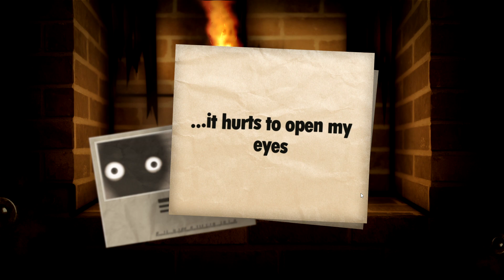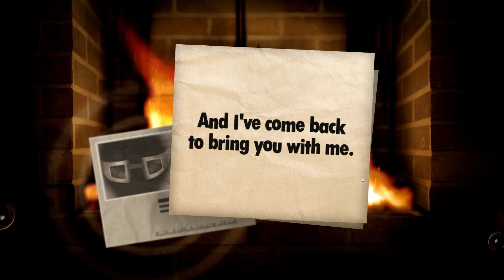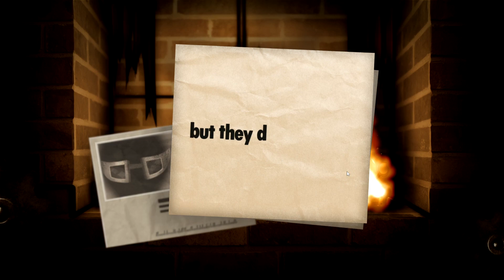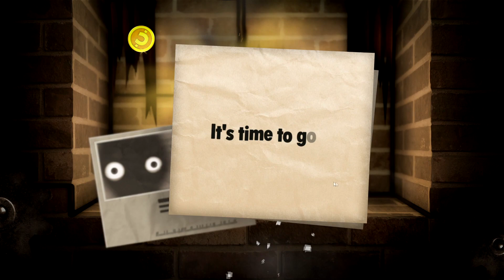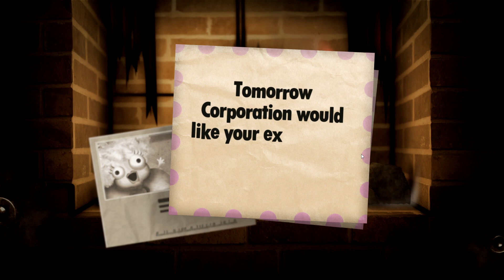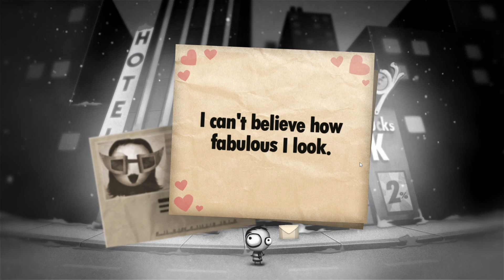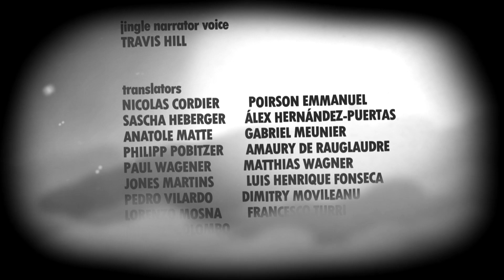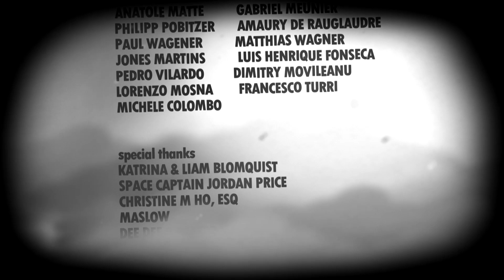Spongejay1 Plays: Little Inferno - FINALE | BURNING DOWN THE HOUSE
Of course it had to end like this. I didn't want it to end like this, obviously, but I also can't think of a better way for it to end.
Quote of the Day: Keep a little fire burning; however small, however hidden. - Cormac McCarthy